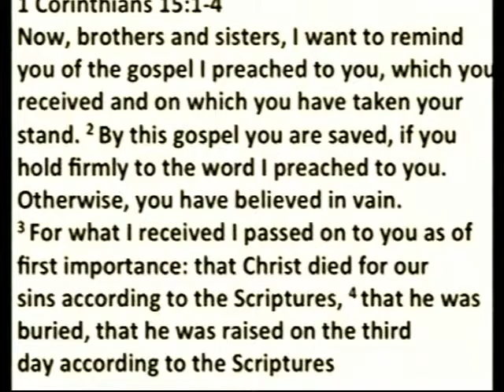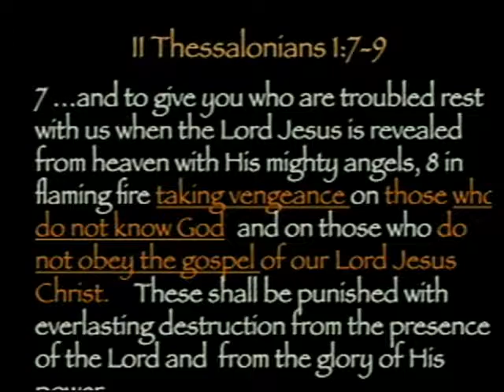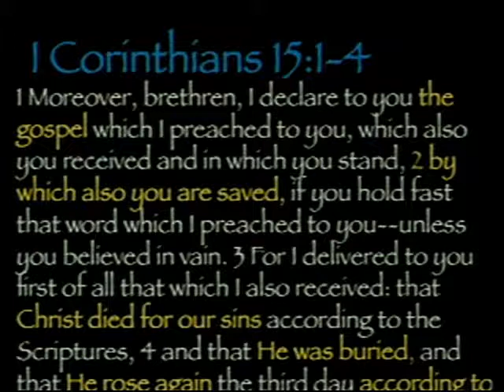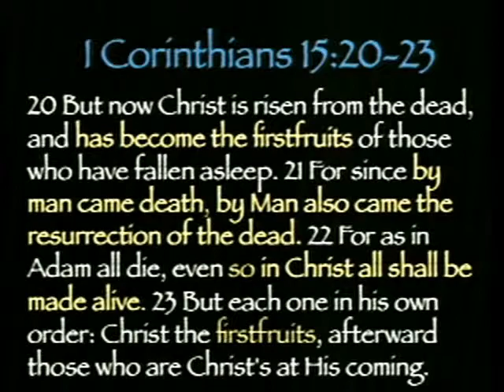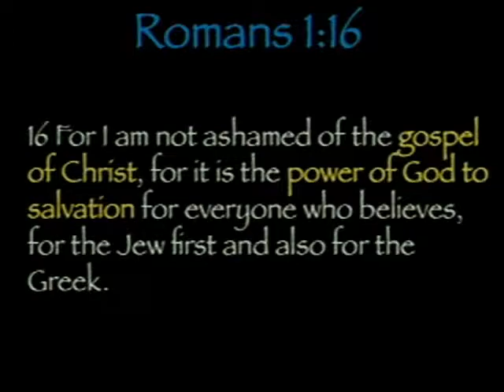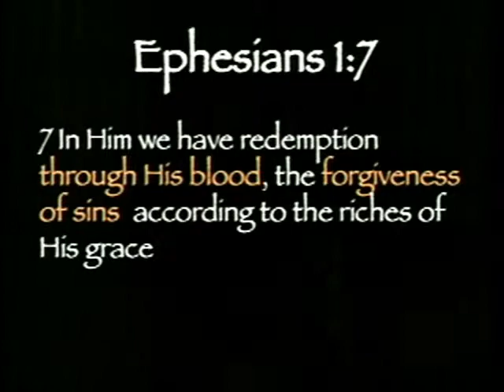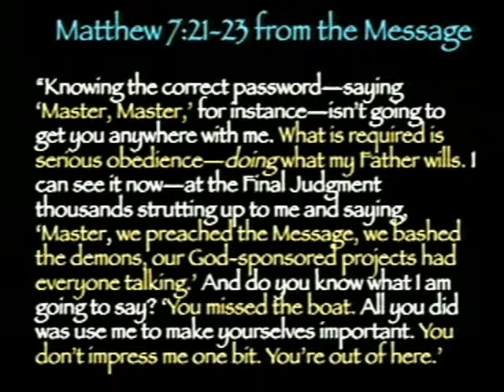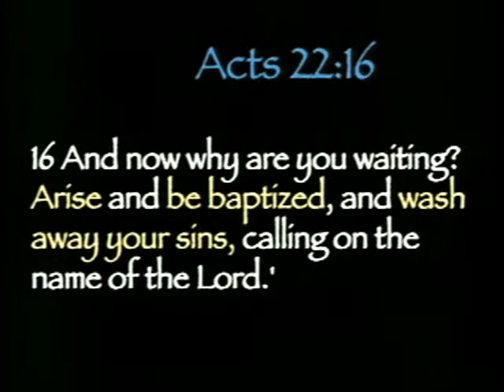"It's A Re-enactment" by Britt Farmer - 7/20/14